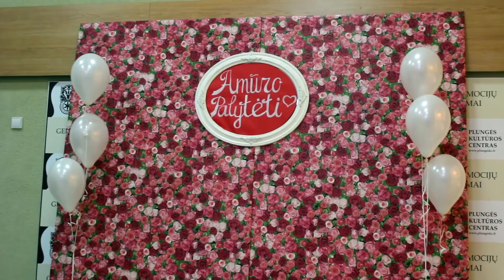Amūro Palytėti, 2018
NVO Krantas, Plunge, 2018. "Amuro Palyteti"

Ofenbach - KATCHI vs Nick Waterhouse - Audio